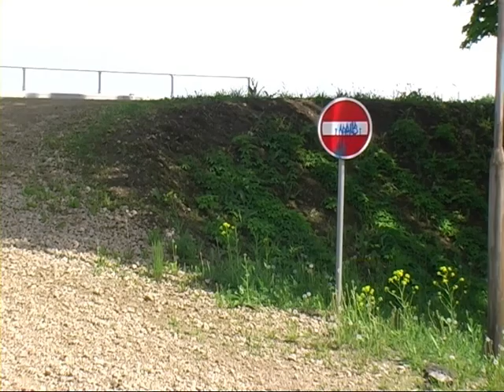Nozīmīgs finansējums piešķirts izglītības sfērai un infrastruktūrai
Jēkabpils pilsētas pašvaldība pieņēmusi grozījumus pašvaldības šī gada budžetā. Kopā pamatbudžeta ienākumi palielinājušies par vairāk nekā 427 tūkstošiem latu, tāpat nākusi klāt arī aizņēmumu saņemšana dažādiem projektiem, tādēļ pilsētai radusies iespēja īstenot vairākas ieceres dažādās jomās. Vislielākais papildu finansējums piešķirts izglītības sfērai -- kopā tas gandrīz sasniedz pusotru miljonu latu, bet lielāko daļu finansējuma veido kredīts 1 miljona 350 tūkstošu latu apmērā, kas paredzēts Jēkabpils 3.vidusskolas renovācijai. Skolas renovācijas projektā ietilpst ne vien siltināšana un citi ar skolas infrastruktūru saistītie darbi, bet arī jaunu mēbeļu un aprīkojuma iegāde.
    Tāpat piešķirta papildu nauda citu skolu un bērnudārzu uzturēšanai, interešu izglītībai, pedagogiem, kā arī dažādiem izglītības sfēras pasākumiem.
    Vēl papildu 16 tūkstoši latu paredzēti ielu remontam, vairāk nekā 9000 latu -- pilsētas teritorijas uzturēšanai, savukārt teju 8000 latu iedalīti iekškvartālu bedrīšu remontam. Budžeta grozījumos iekļauta arī rotaļu laukuma izveidošana Nameja ielas mikrorajonā, Mežaparka uzlabošana, kā arī citi ar pilsētas infrastruktūru saistīti darbi.
    Šīs ir divas lielākās sfēras, kurām budžeta grozījumos atradies papildu finansējums. Bet papildu nauda piešķirta arī atpūtai, kultūrai un reliģijai vairāk nekā 28 tūkstošu latu apmērā, vispārējiem valdības dienestiem vairāk nekā 29 tūkstošu latu apmērā, pašvaldības īpašumu uzturēšanai vairāk nekā 75 tūkstošu latu apmērā, sabiedriskā transporta izdevumu segšanai vairāk nekā 12 tūkstošu latu apmērā, dzīvojamo māju pieslēgšanai pie centralizētās siltumenerģijas sistēmas 30 tūkstošu latu apmērā, Jēkabpils Dzīvnieku patversmei 2500 latu apmērā, kā arī sociālajai aizsardzībai 544 latu apmērā. Ieceres pašvaldība var realizēt, jo par vairāk nekā 208 tūkstošiem latu ir palielinājusies iedzīvotāju ienākuma nodokļa prognoze, ir apstiprināti vairāki projekti, kā arī nākuši klāt ienākumi no nekustamo īpašumu pārdošanas un citiem ieņēmumu veidiem.

    Sandra Paegļkalne